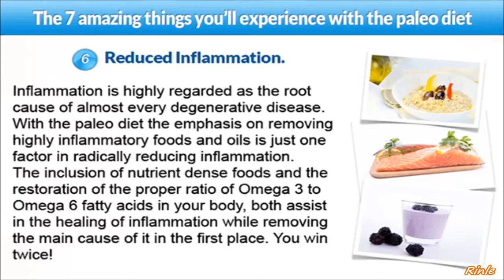1000 Paleo Recipes Pdf Review ★ 1000 Paleo Recipes By Matt Smith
1000 Paleo Recipes is a collection developed out of a demand for a complete resource of 100% tasty and healthy paleo recipes that is really practical for modern day paleo dieters. This program is conducted by the team at Paleovalley. In fact, the creation of this e-book took about one year, contained a lot of long days, and stabilized lost of imagination and creativity. Every recipe is nutrient-dense, healthy, and 100% paleo friendly. The goal of the creation team is to help change the lives of about 100 million people and reverse the negative health trend as well as increasing obesity rates.

★ The 7 amazing things you’ll experience with the paleo diet
1. Burn fat and keep it off.
2. Slow down the aging process.
3. Improve your digestion.
4. Increased energy.
5. Better immune system response.
6. Reduced Inflammation.
7. Better cognitive function.